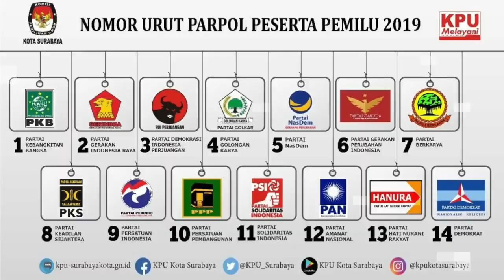VIRAL! PRAB0W0 CUMA 'MENGEONG' IKN PIND4H ?!!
TRIBUNNEWS.COM - Baru baru ini, viral sebuah video pernyataan dari seseorang bernama Edy Mulyadi yang mengkritik pemindahan Ibu Kota Negara (IKN) ke Kalimantan.
Dalam video yang beredar, pernyataan Edy diduga menghina masyarakat Kalimantan.
Tak hanya itu, sosok Edy juga diduga menyinggung Menteri Pertahanan Prabowo Subianto.
Edy menyebut Prabowo layaknya 'macan yang mengeong'.
"Masa Menteri Pertahanan kayak begini saja enggak ngerti sih? Jenderal bintang tiga. Macan yang jadi kayak mengeong. Enggak ngerti begini aja. Ini sih bicara soal kedaulatan Negara, Bos," ujar Edy yang dikutip Tribun Kaltim.co dari video YouTube MimbarTube, Minggu (23/1/2022).
"Halo, Prabowo? Prabowo Subianto, kamu dengar suara saya? Masa itu enggak masuk dalam perhitungan, kamu Menteri Pertahanan?" tambah Edy.